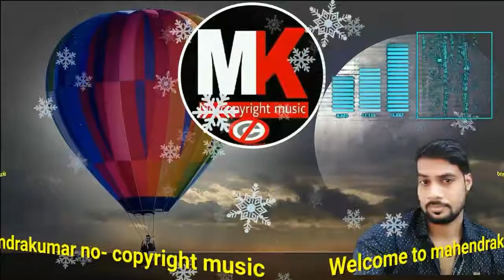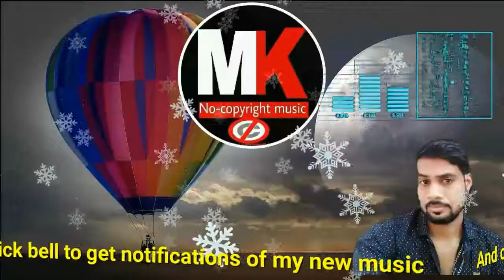Virtues (no copyright sound)